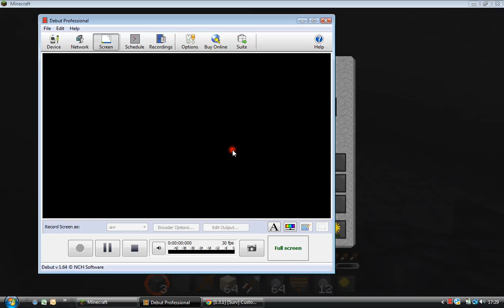survival island episode 3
comment if your finding these videos boring and i will do some different videos instead!

thumbs up!